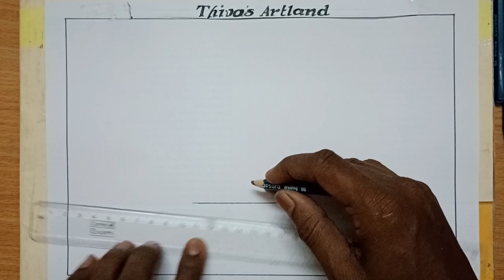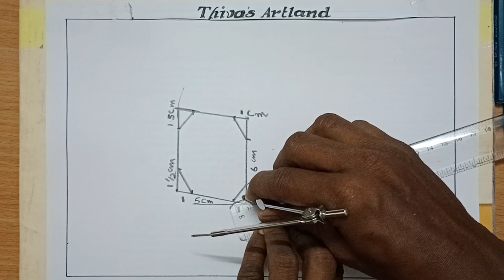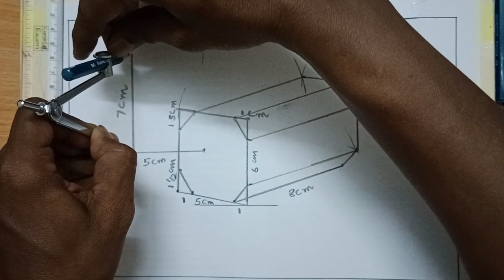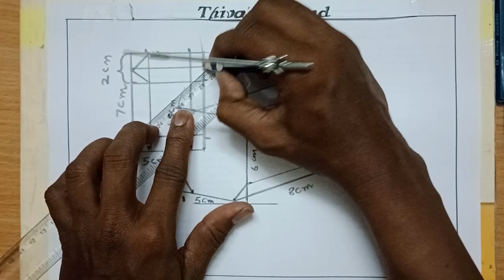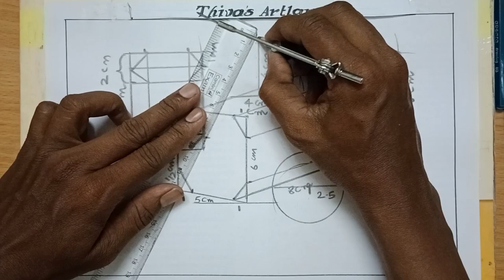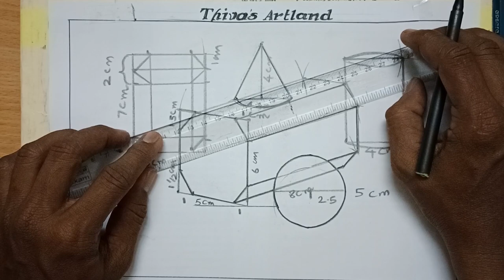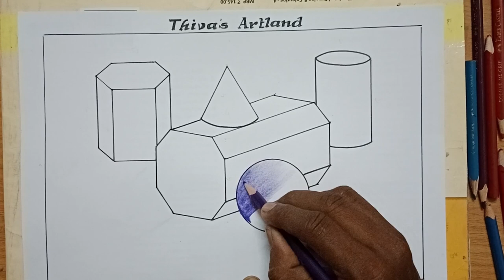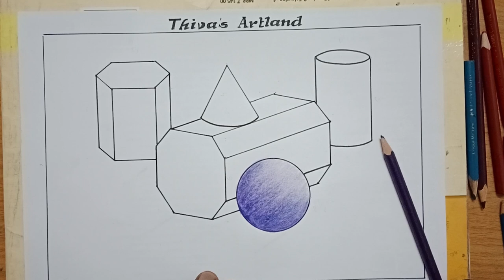How to draw the shapes/Easy drawing for kids/Shading techniques for beginners/@ThivasArtland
How to draw the shapes/Easy drawing for kids/Shading techniques for beginners/‎@Thiva's Artland